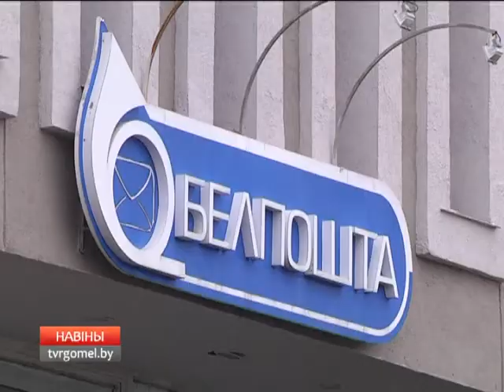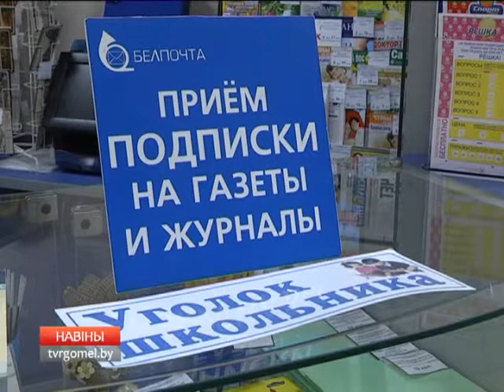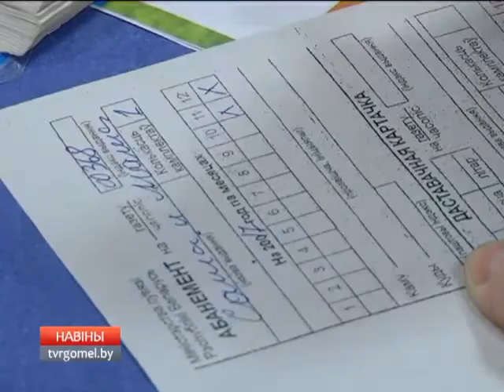Всемирный день почты